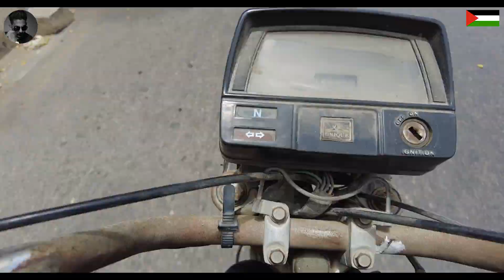HawksBay Beach Karachi